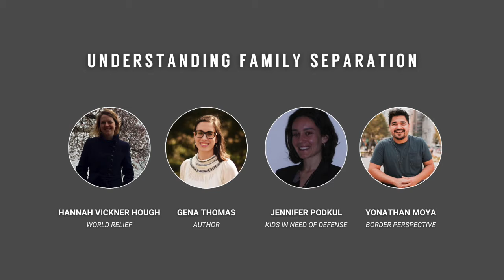Understanding Family Separation — Webinar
A timely and important conversation about understanding family separation. Our panelists include Gena Thomas, Author of Separated by the Border, Jennifer Podkul, Lawyer at Kids in Need of Defense, Hannah Vickner Hough, Director of National Immigration Programs at World Relief, and hosting the conversation is Yonathan Moya from Border Perspective.